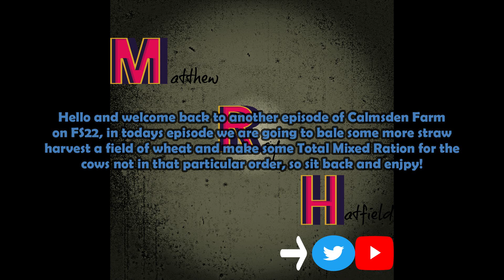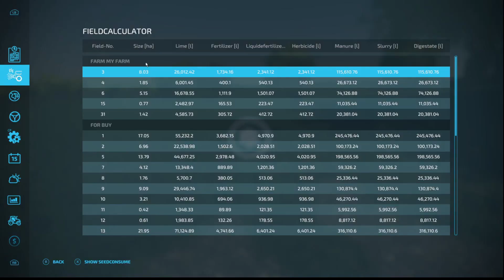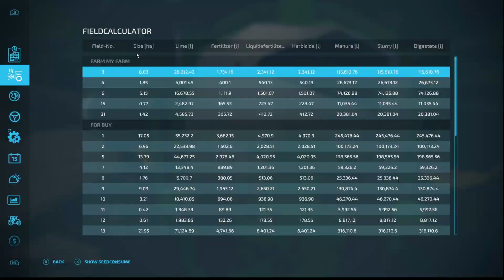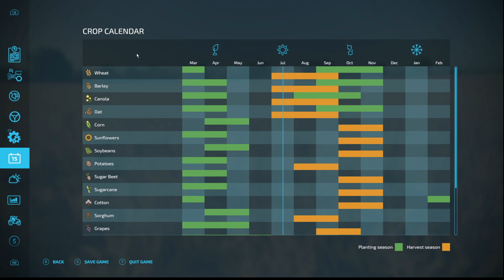Lets harvest wheat! and then bale up the straw, What a combine | Lets play Calmsden Farm Ep:15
harvesting, fertilizing, feeding cows, and baling straw in no particular order in farming simulator 22 Calmsden farm